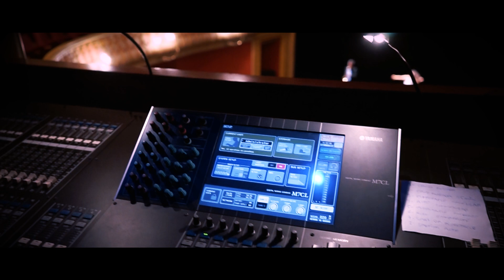QUE LA CULTURA NO DEJE DE SONAR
Videoclip David Merino -Saxofonista- y bailarina Laia Barcons interpretando el cover de Barry Manilow "Could It Be Magic"
Imagen y edición: Algodigital Produccions